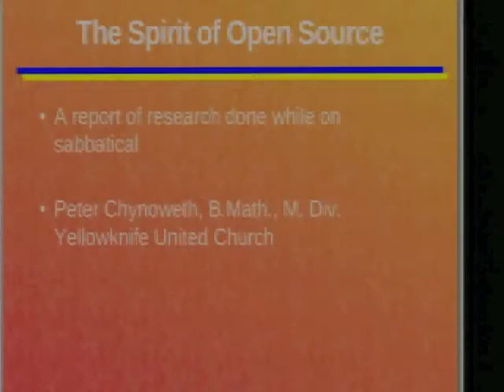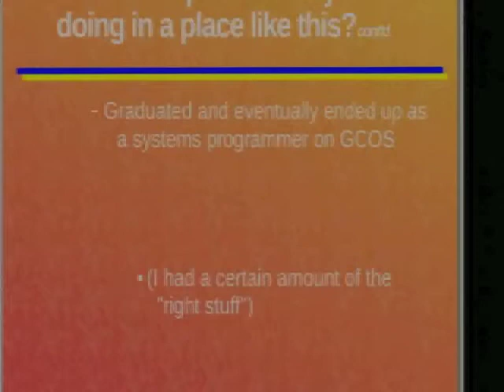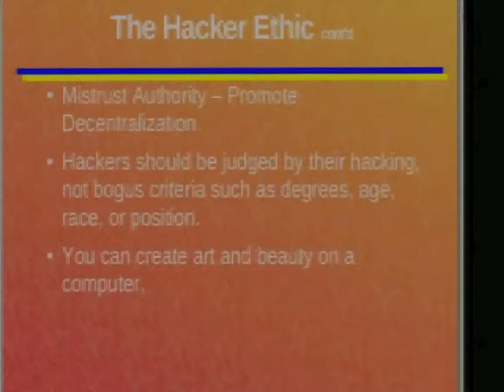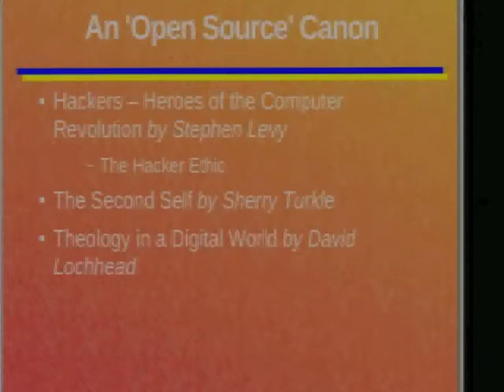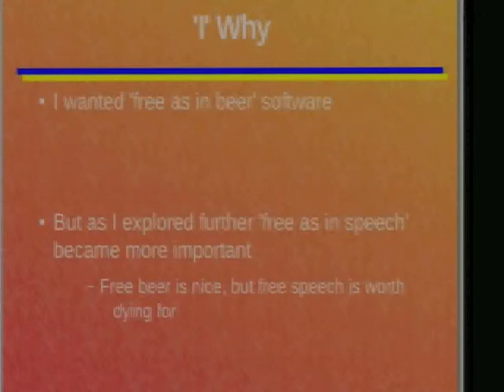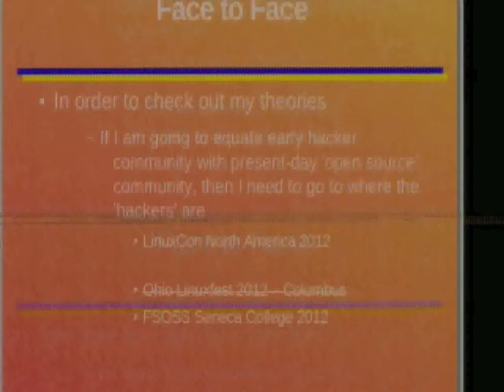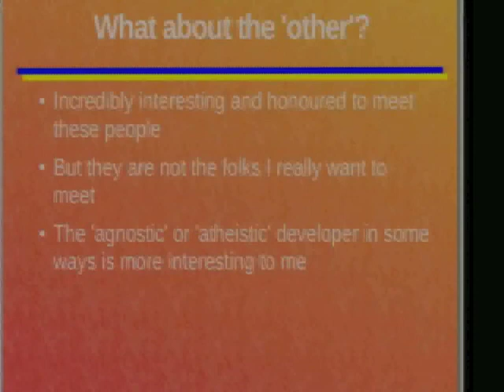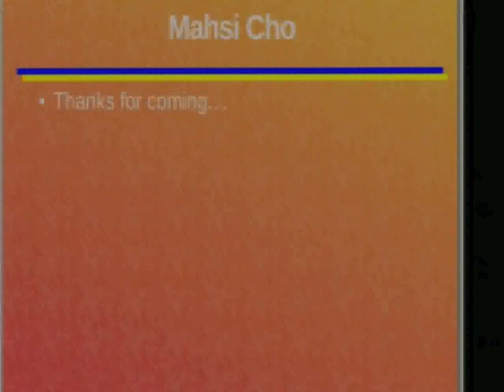s2169 9am 2012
The Spirit of Open Source by Peter Chynoweth